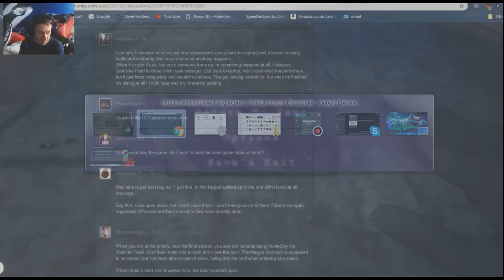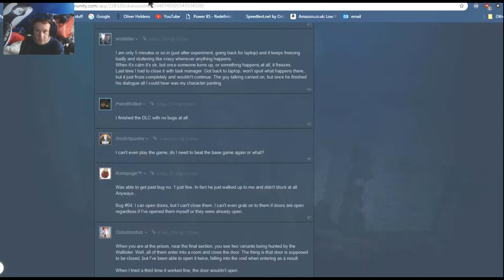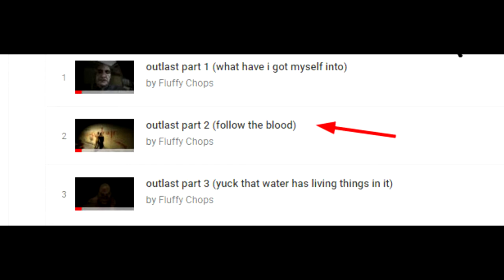Outlast DLC Part 8 (Pre-Sequel?)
(Links)